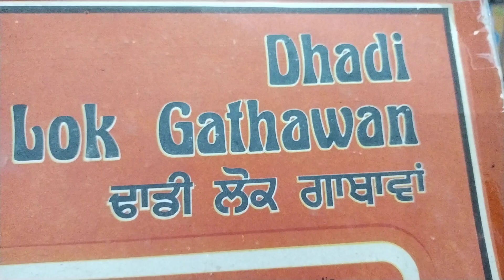ਚਾਕਰ ਲਗ ਕੇ.ਹੀਰ .ਚਮਕੋਰ ਸਿੰਘ ਸੇਖੋ ਮਲਕੀਤਸਿੰਘ ਰਾਮਗੜੀਅਾ ਢਾਡੀ ਲੋਕ ਗਥਾਵਾ ਲੇਖਕ ਕਰਨੈਲ ਸਿੰਘ ਪਾਰਸ ਰਾਮੂਵਾਲੀਅਾ